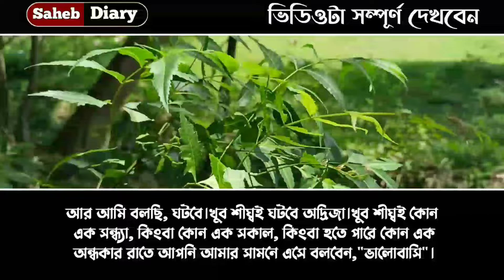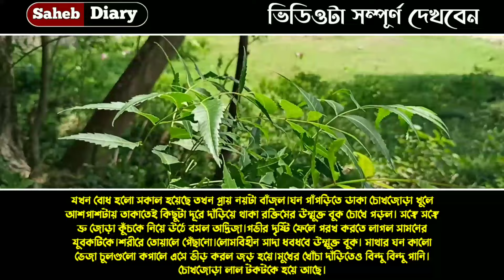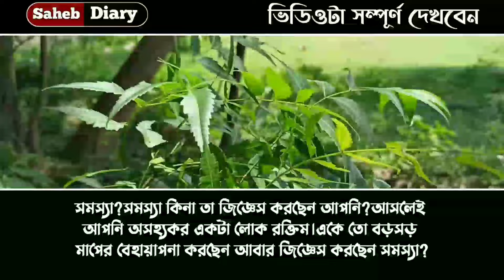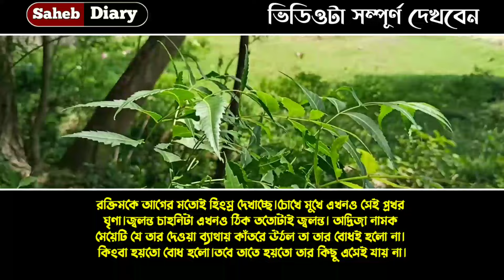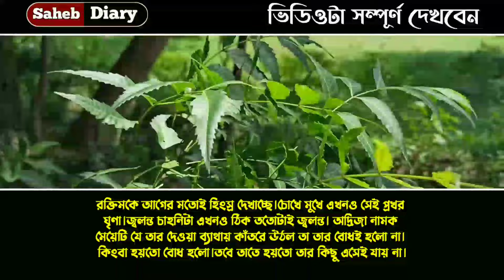তোমার নেশাই পাগল - 7 | Samim, Shonalika